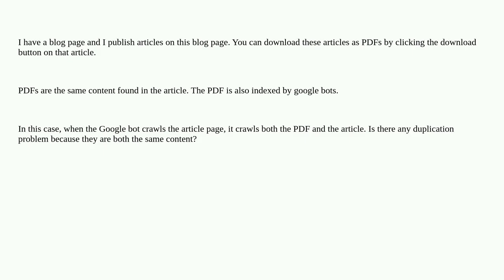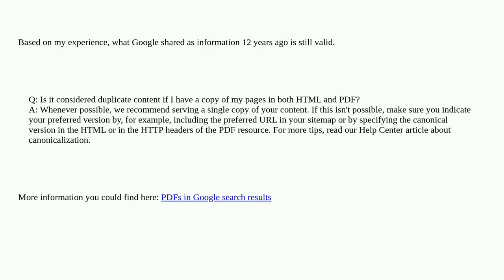If Both Article Page and PDF File Have the Same Content, Will It Cause SEO Problems?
A special thanks goes out to the community

  pdf googlebot duplicate-content seo